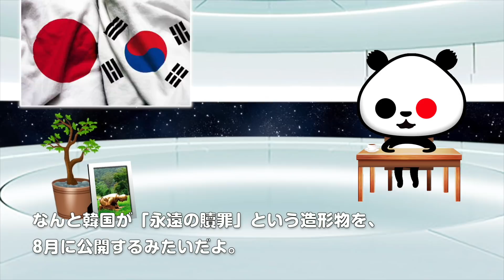ひとりごと「韓国自生植物園の造形物、8月に公開！」